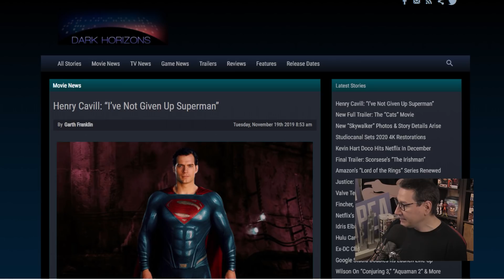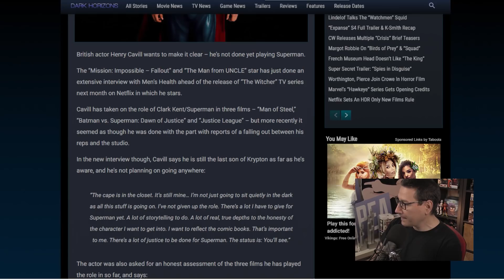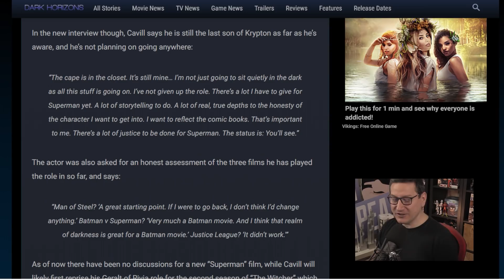Henry Cavill Says He Hasn't Given Up On Superman Just Yet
Superman is the alias of Kal-El, son of Jor-El and Lara Lor-Van of the planet Krypton. Sent to Earth before the destruction of Krypton, Kal-El was later found and adopted by Jonathan and Martha Kent, which they gave him the name of Clark Joseph Kent. After beating the kryptonian tyrant Zod and saving the city of Metropolis, he became a reporter for the Daily Planet.